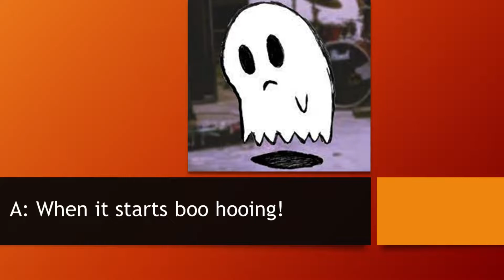October 2022 Joke Video